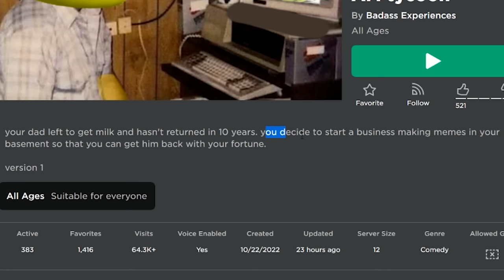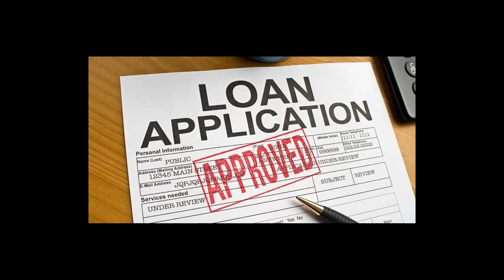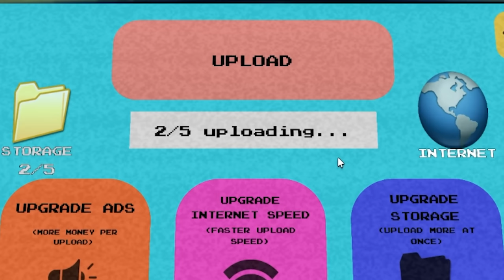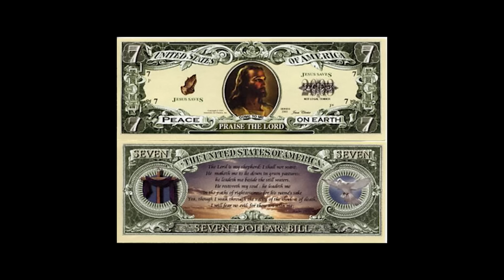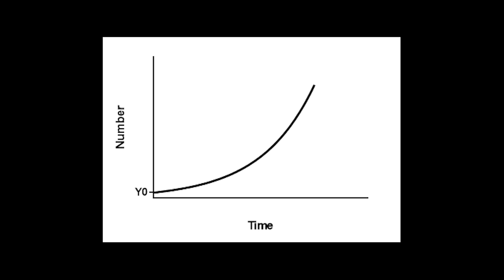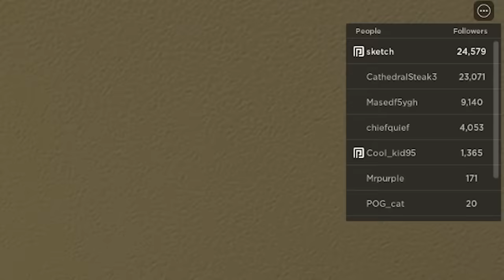MAKING MEMES at 3 AM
meme alert

►Code: sketch